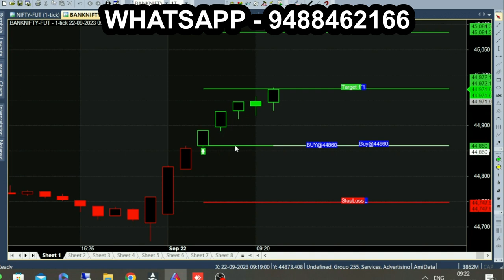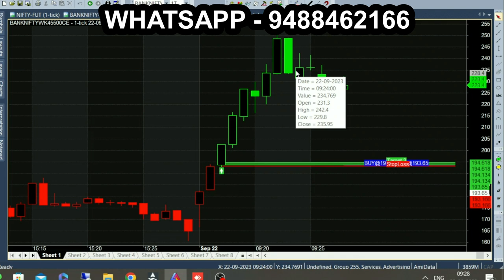1st Call Best Call in Intraday Trading | 9.17am only 5 Minute 100 Point Bank Nifty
First Trading Best Trading, daily buy sell calls trading.